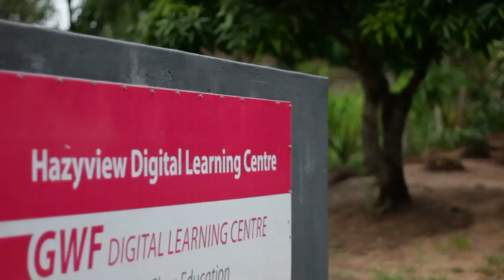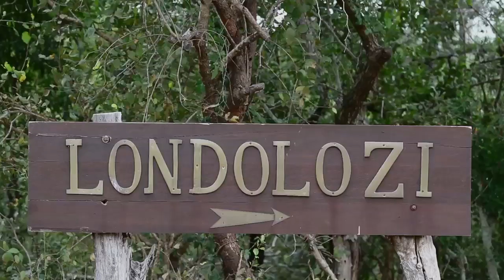Run Madagascar Fundraiser - Londolozi TV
to find out more

I think I may have bitten off more than I can chew...About two months ago I decided it was time for a challenge, to change things up and see what could be achieved. At around the same time I met Pete Fleck, who had just arrived for the Ranger Training course at Londolozi.  After speaking to him for a while it became apparent that this was someone who would also be up for an adventure...

And so, on the 31st of August, Pete and I will cross the start line in the 7th edition of the RacingThePlanets Roving Race. The race takes place in Madagascar this year, and is held over 7 consecutive days covering 250 kilometers. Through a variety of different terrain, over hills, across rivers, and during the sweltering daily temperatures of the Indian Oceanʼs largest island we are running not only to push our limits but to run for something far bigger than ourselves...

Whilst the adventure of running through Madagascar is certainly exciting, Pete and I are unanimous that this challenge should be used as a platform to raise awareness for the challenges that are faced daily by young rural Africans seeking an education.  Many of you will be familiar with the Good Work Foundation, a registered NGO that has been working with grassroots education in Africa since 2003.

"To lead a focused, achievable and digitally-[em]powered education model for rural Africa"

...this is the mission of the Good Work Foundation.  For more information take some time to explore the many different stories on the GWF's

We have set ourselves the target to raise ZAR 300,000 in the 100 days between now and the end of the Madagascar race.

I think we all have moments in life when we feel we have "bitten off more than we can chew". I know I have, and I know Pete has. Usually things work out with a bit of help, and it is for that reason that we ask for your help over the next 100 days to help us achieve our goal of raising 300,000 ZAR to help the GWF continue changing lives in rural Africa.  Here are three ways in which you can get involved:

1. Make a personal donation through our location specific donation platforms

2. Pledge an amount through your own personal fundraising efforts and submit the amount through our location specific donation platforms

3. Make or pioneer a corporate donation from your business / organisation

Obviously, as you can imagine, there are a range of difficulties faced when trying to train for a marathon in 11,000 hectares of wilderness shared with lions, elephant, buffalo, rhino and the odd leopard, however we are determined to overcome these, and will be posting weekly updates and stories from our training! Keep an eye on the blog in the next week or so for a catch-up on our first months of training, and for a proper introduction to both myself and Pete.